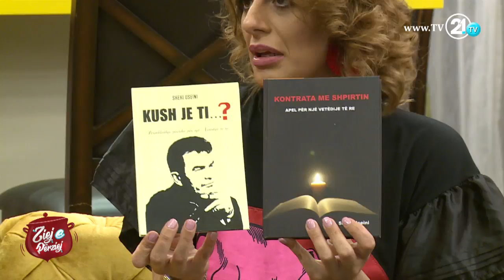Ziej e Përziej - 06.05.2018